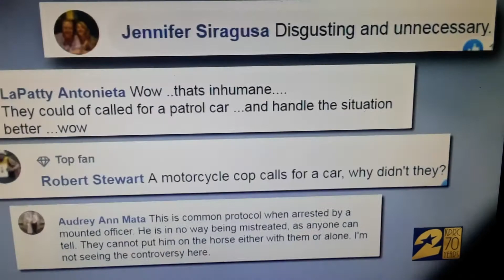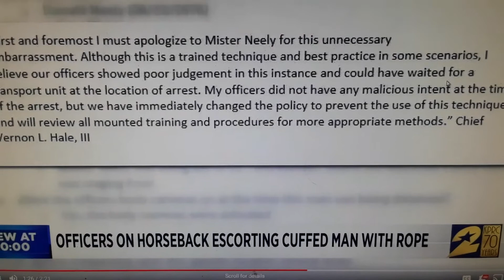REAL NEWS--Django Chained in 2019: Food for Thought